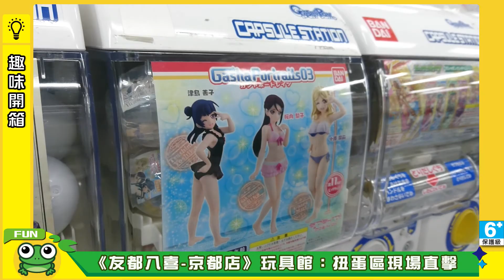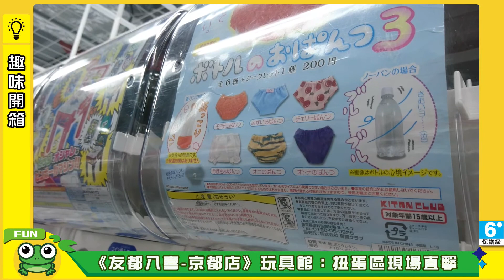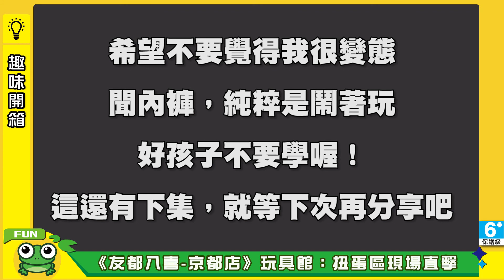【蛙他露B趣味開箱】京都-友都八喜玩具館「變態系扭蛋」開箱（購買篇）